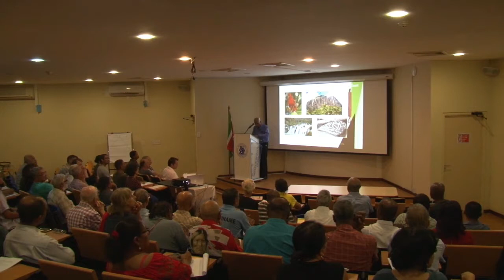20 04 2018 Derrick Ferrier hield lezing over inheemse talen